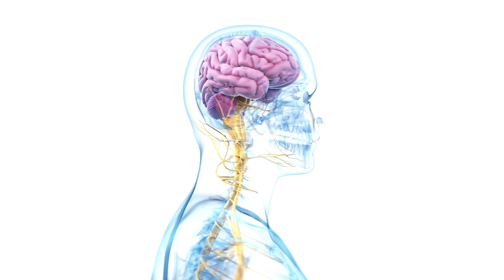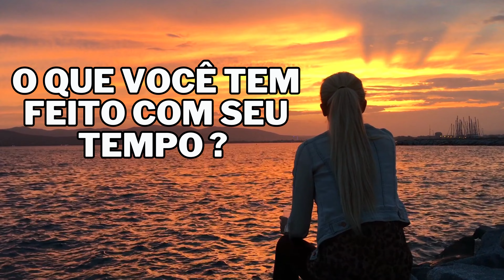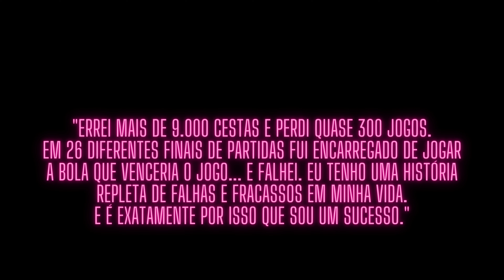COMO USAR O PODER DA MENTE PARA GERAR RIQUEZA E PROSPERIDADE - ANDREW HUBERMAN - DUBLADO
DICAS DE LIVROS :

O CICLO DO SUCESSO

OS SEGREDOS DA MENTE MILIONÁRIA

Mudar Nossa programação MENTAL é o primeiro passo para darmos inicio a uma VIDA EXTRAORDINÁRIA .
MAIS SABEDORIA , MAIS SUCESSO , MELHORES RELACIONAMENTOS ,GERAÇÃO DE RIQUEZA . tudo isso passa pelo melhor uso da máquina grandiosa que temos em nossos corpos : NOSSO CÉREBRO.

Comece a Adotar Novos Hábitos e embarque na busca de uma vida EXTRAORDINÁRIA

ANDREW HUBERMAN: Andrew D. Huberman é um neurocientista americano e professor associado titular no departamento de neurobiologia e psiquiatria e ciências comportamentais da Escola de Medicina da Universidade de Stanford, que fez contribuições para o desenvolvimento cerebral, plasticidade cerebral e campos de regeneração e reparo neural.